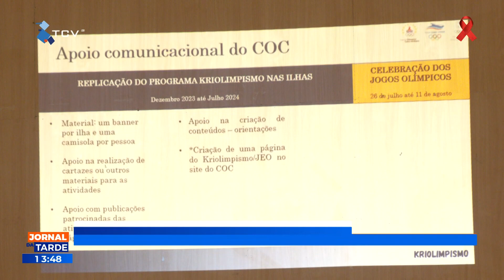Comité Olímpico Cabo-Verdiano lança Kriolimpismo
No âmbito da missão olímpica de promover o olimpismo e os valores olímpicos,  Comité Olímpico Cabo-Verdiano lança  Kriolimpismo
RTC Online. Aqui, você está em Cabo Verde!